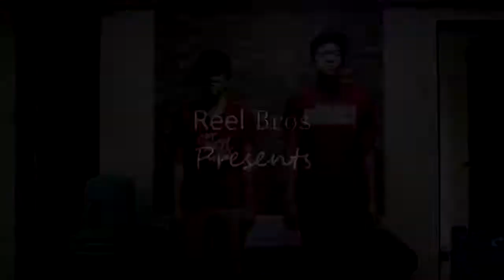THIS IS TOO EASY! | Battlerite | ROAD TO DIAMOND! (Part 1) feat. Persequor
We're trying to rush ranking up from contender to diamond. This is one of many parts

or visit at Victory Mall Monumento 3rd floor
Mondays: Pro-plays series
Tuesdays: Noob-plays series
Wednesdays: Pro vs. Noob series
Thursdays: Reel-talk commentaries
Fridays: Random Video (Highlights, just as random as we can get)
Saturdays: Special videos day (short films, covers, podcasts, etc.)
Sunday: Free day (because family day)